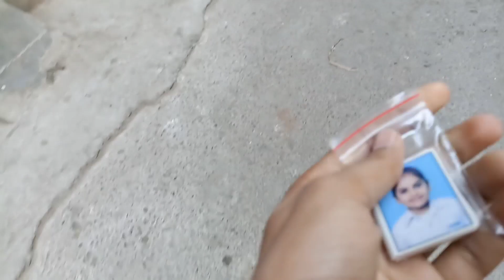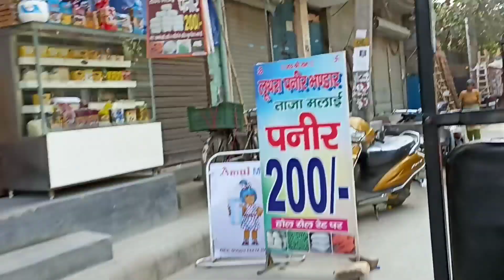School Or Hockey Dono ek hi din ek saath cancel 😥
Hockey or school dono band ho gye ek hi din

.  my vlogging gears
.phone redmi
.tripod tygot
no gimble
 now i have only things for vlogging

lots of💖

.School love story,School life
school love story songs,schoolsongs school reopen news today hindi